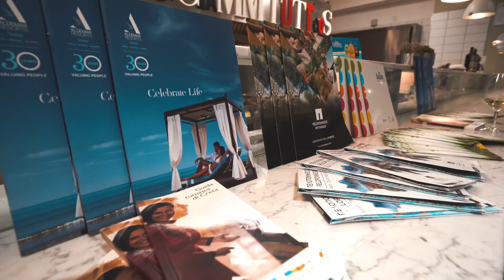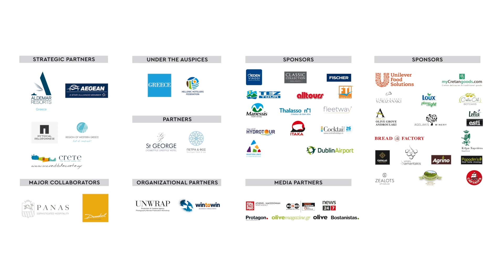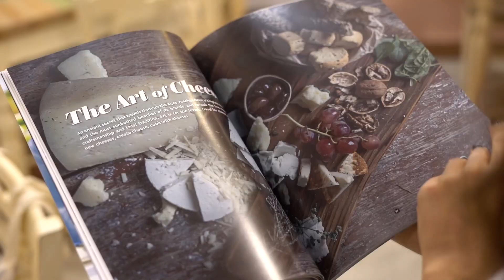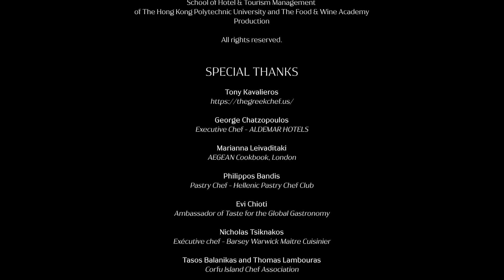Interview with George Chatzopoulos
Greek Gastronomy and Diet Festival 2022 - Video Series: Interview with George Chatzopoulos